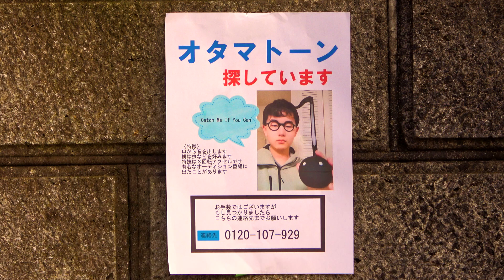tofubeats - PEAK TIME パロディ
1年前からちょいちょい撮り続けてました。ようやく投稿できて嬉しいです。